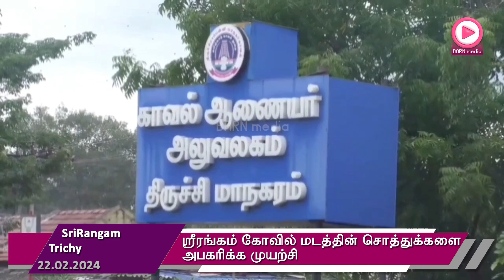ஶ்ரீரங்கம் கோவில் மடத்தின் சொத்துக்களை அபகரிக்க முயற்சி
திருச்சி ஶ்ரீரங்கம்  ஶ்ரீநிவாச பெருமாள் திருக்கோவில் பலஹாரி புருஷோத்தம ஜீயர் மடத்தின் சொத்துக்களை  அபகரிக்க சிலர் முயற்சி - ஜீயர் காவல் ஆணையர் அலுவலகத்தில் மனு அளித்தார்.